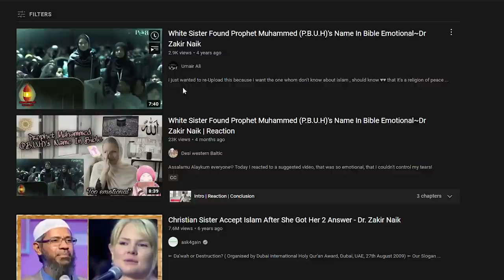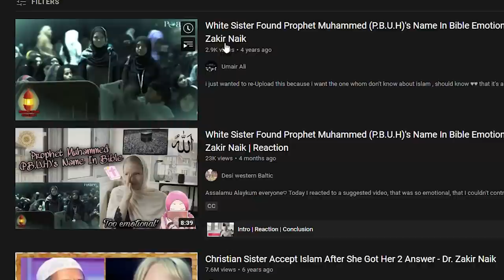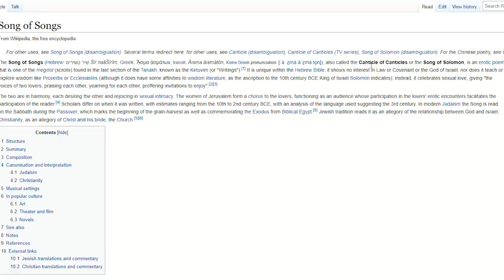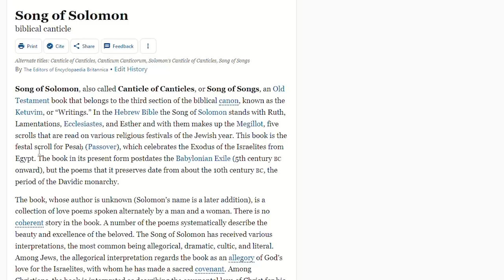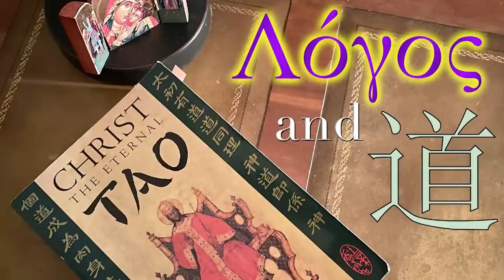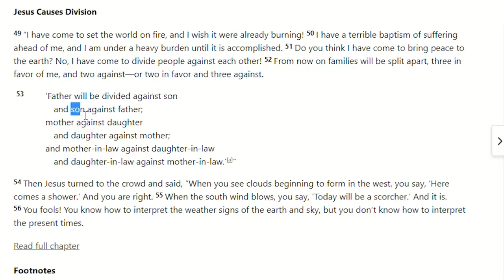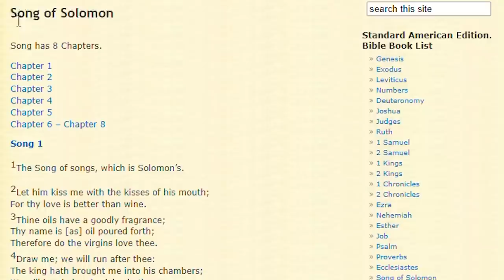White Sister Found Prophet Muhammed (P.B.U.H)'s Name In Bible ! + SHAHADA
White Sister Found Prophet Muhammed (P.B.U.H)'s Name In Bible Emotional  Dr Zakir Naik Original Video:

White Sister Found Prophet Muhammed (P.B.U.H)'s Name In Bible Emotional  Dr Zakir Naik:
A video about a Christian Woman converting to Islam, Taking Shahada with Zakir Naik. They use the Song of Solomon as Evidence. I disagree that the Song of Solomon is about Prophet Muhammad.

God bless!